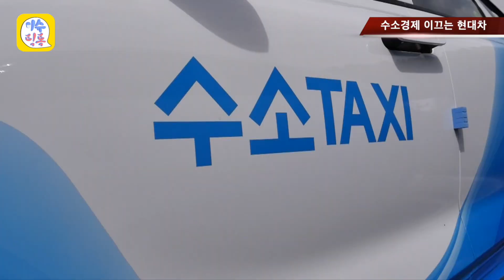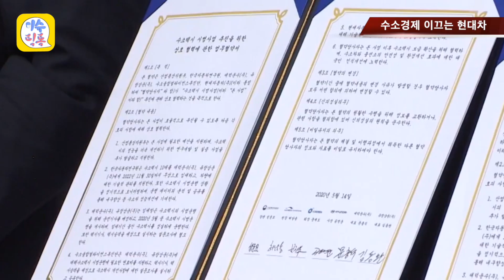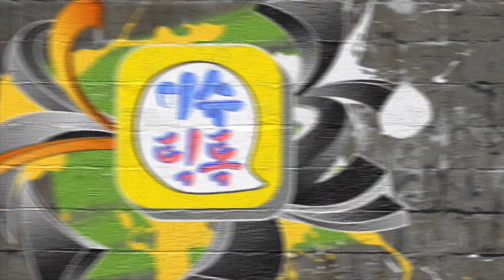[이슈틱톡] 수소경제에 앞장서는 현대자동차!